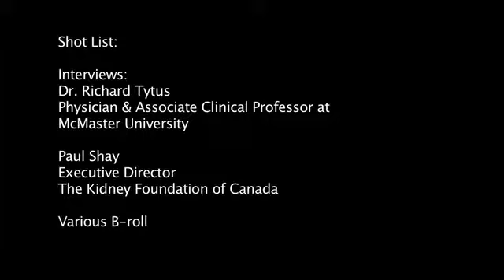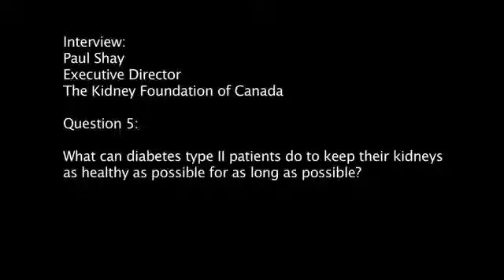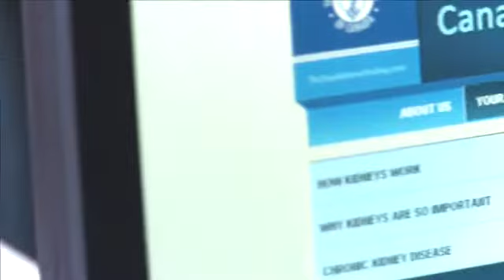Diabetes patients and GPs don't agree on most worrisome complications of condition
B-Roll - National survey reveals lack of understanding among patients about the most life-threatening complications of their disease. Distributed by OneLoad.com